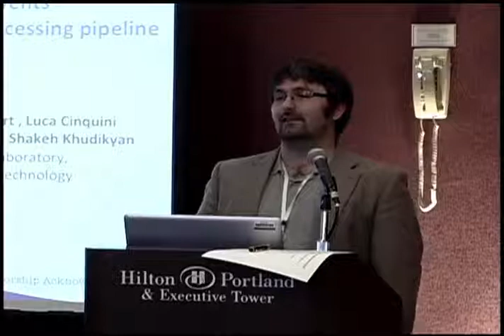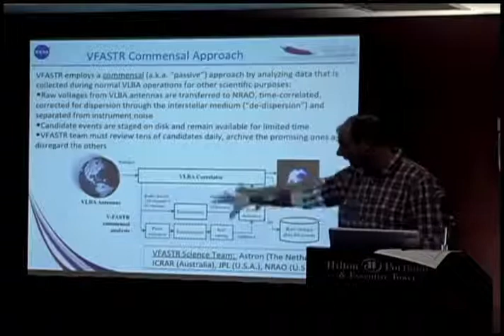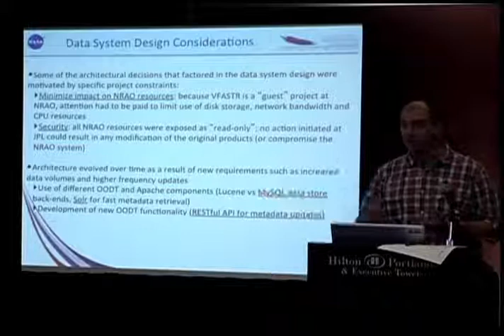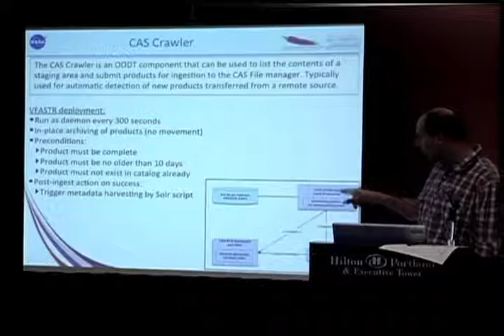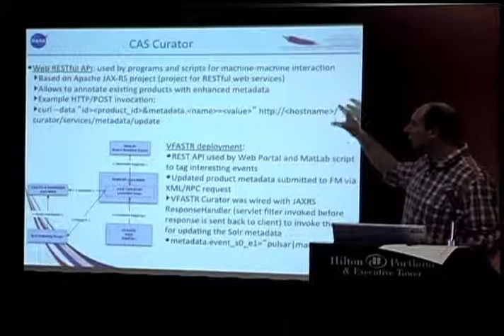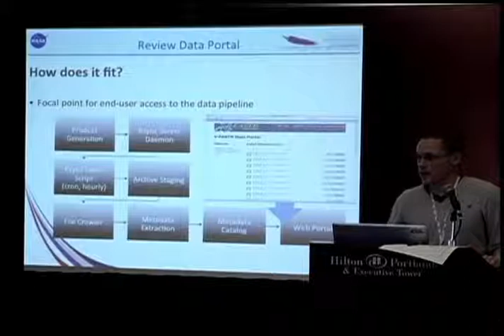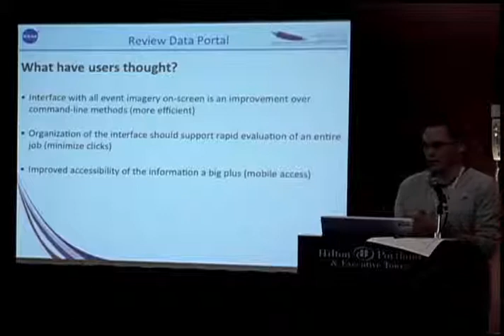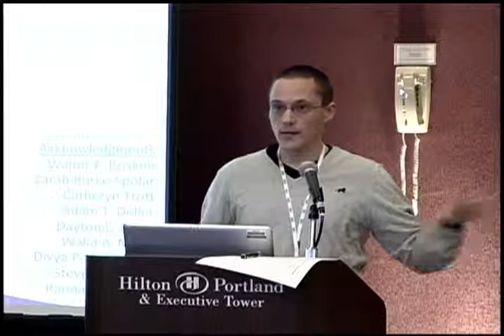Detecting radio-astronomical "Fast Radio Transient Events" via an OODT-based metadata processing pip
Luca Cinquini
ApacheCon NA 2013
Apache in Science